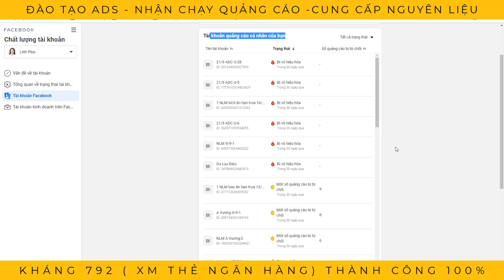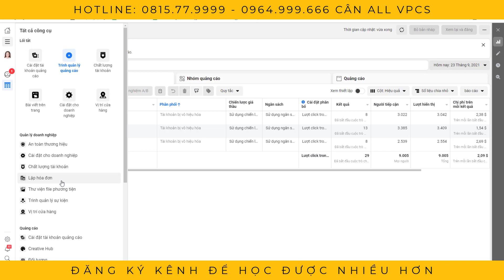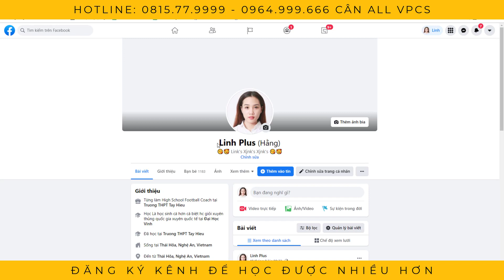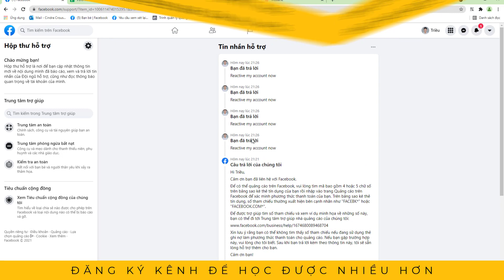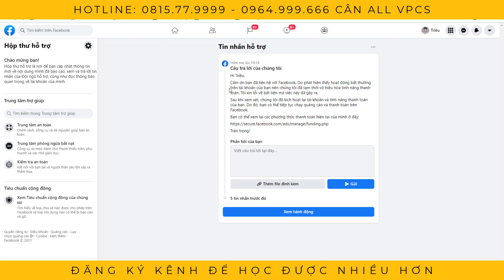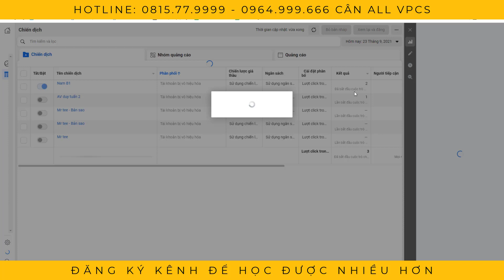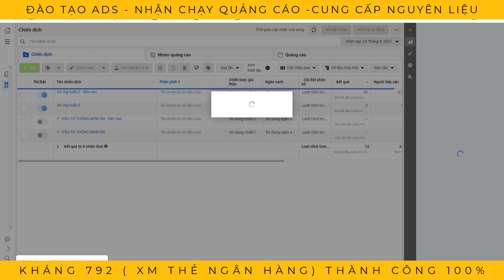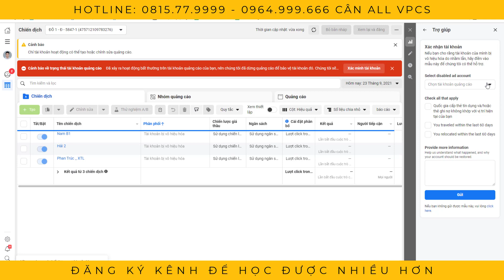KHÁNG 792 - XÁC MINH THẺ NGÂN HÀNG MỚI NHẤT VỀ 100%